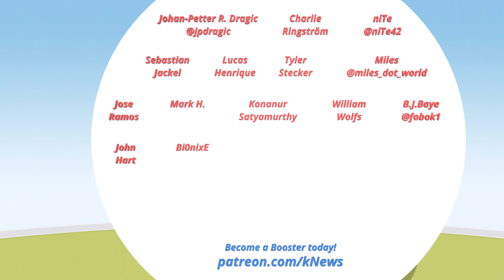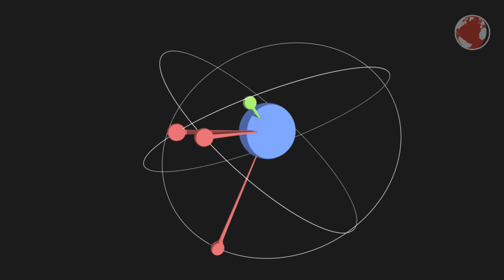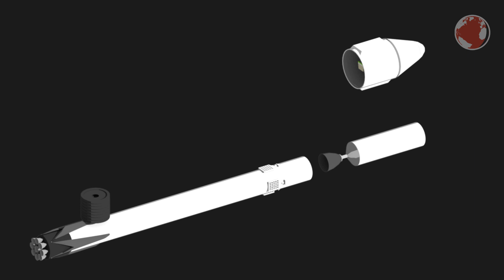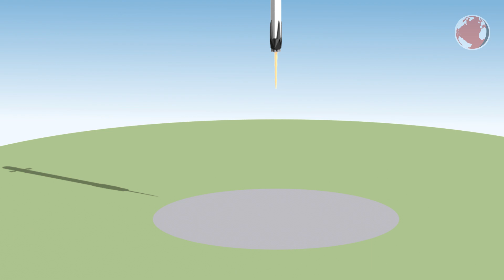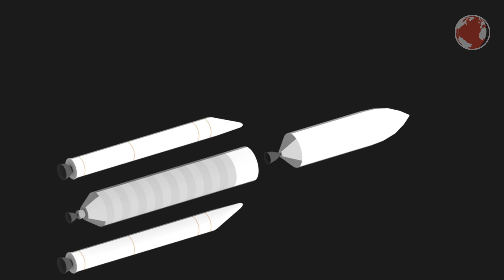SpaceX Falcon 9, Ariane 5 & H-IIA launch | kNews W.22/2017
SpaceX's Falcon 9, Japans H-IIA (みちびき２) and Europes Ariane 5 launch on a single day!

Crowdfunding enables me to continue producing kNews on a weekly basis. Video production requires a lot of behind the scenes work and even if an episode is only 5 minutes long it can take many days of production. Thanks everyone! :)

Livestreams:
► H-IIA: (over)
► Falcon 9: (over)
► Ariane 5: (over)

Replays:
► H-IIA: (32:50)